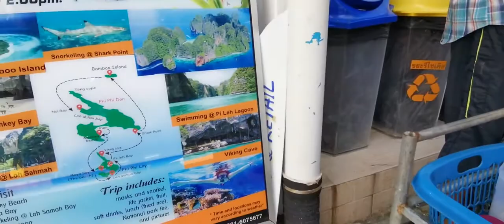Phi Phi island Thailand before the pandemic covid19.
Phi Phi island,Thailand befor covid19. November 2019.